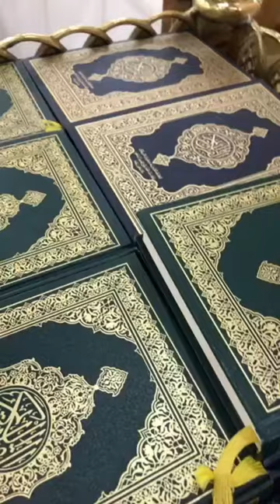أَعْـظَـمُ ضِيَافَـةٍ فِـي التَّأْرِيـخِ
تغطية تاريخية بمناسبة اختيار